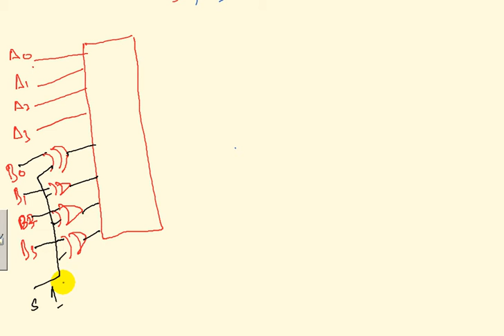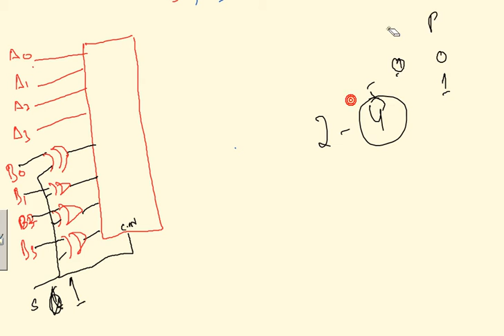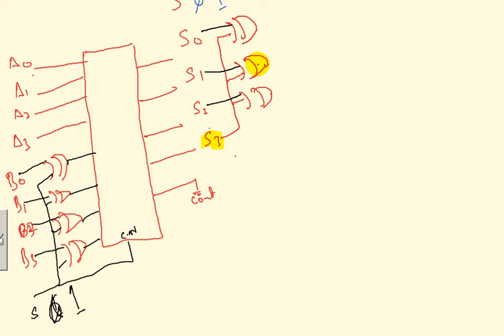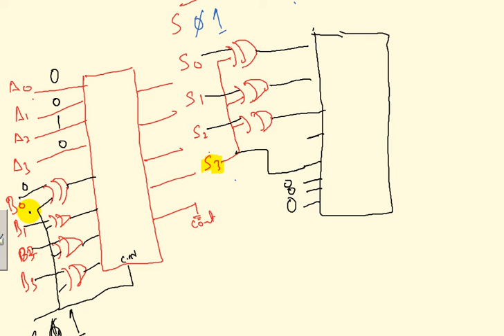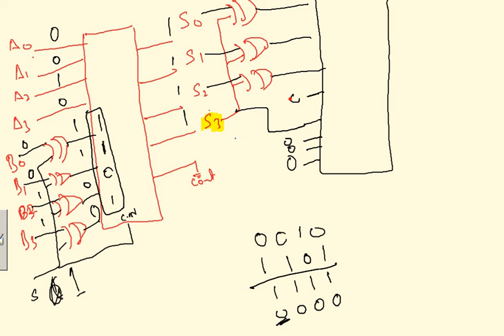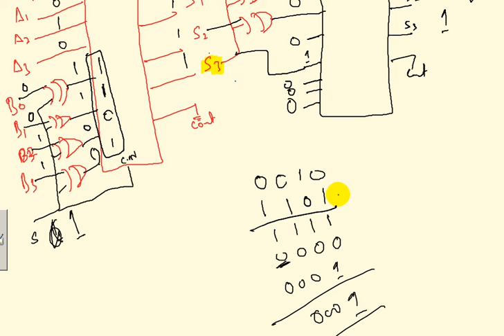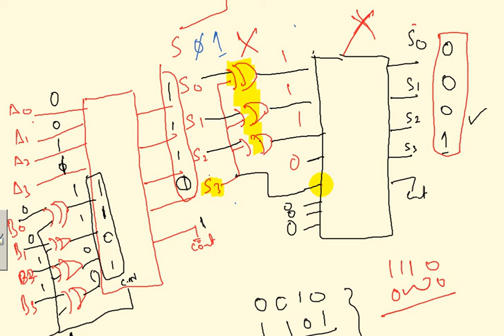2's complement Subtraction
Two's Complement Subtraction